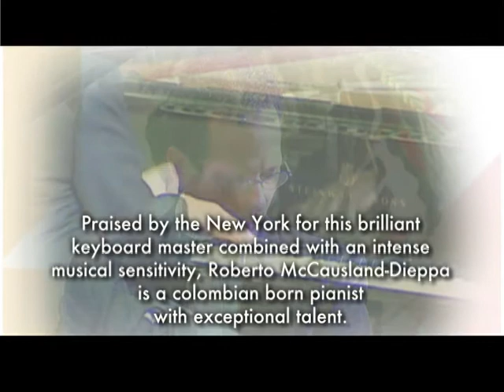TRAILER FINAL BICENTENARIO F HQ 1